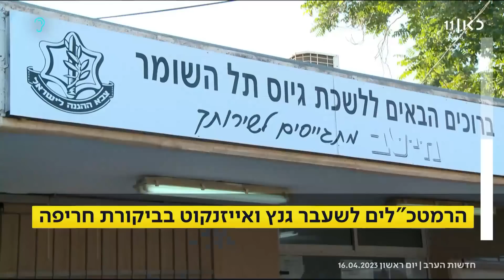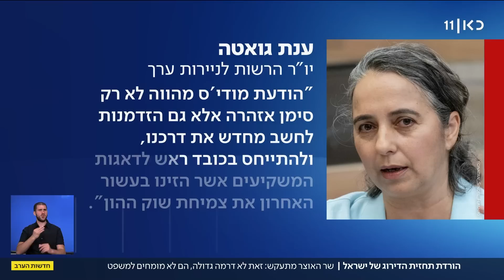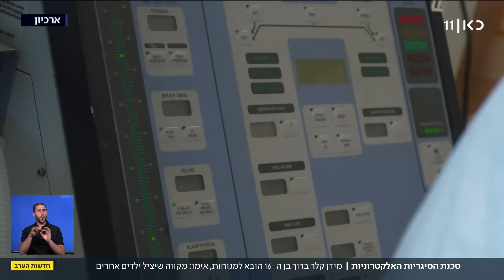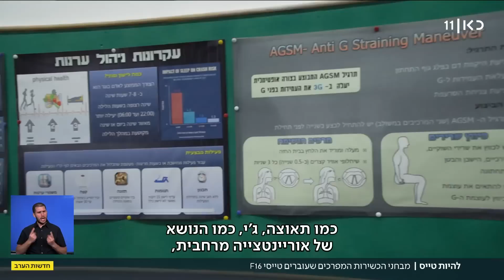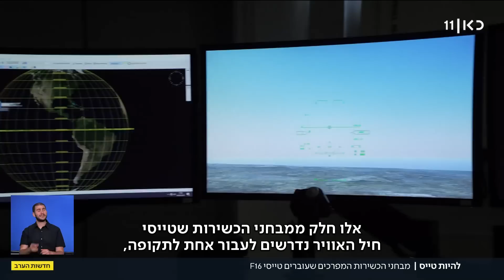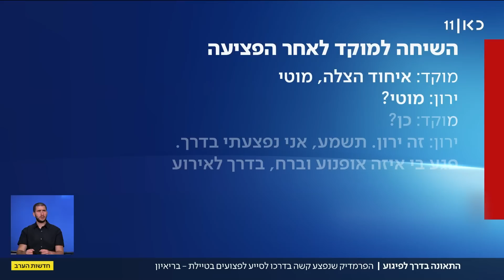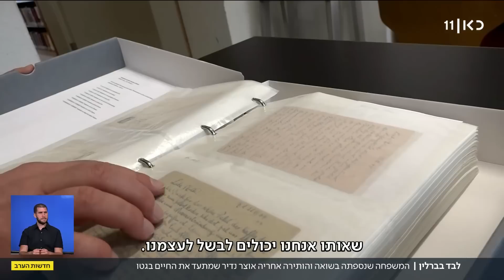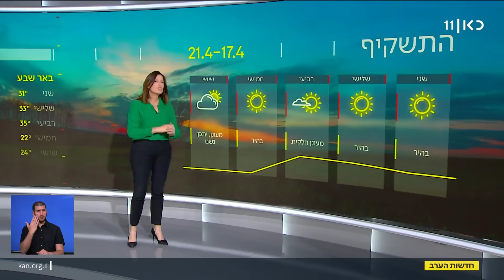חדשות הערב | 16.04.23: פרסום ראשון - אנשי נתניהו הציעו פסקת התגברות מיוחדת לחוק הגיוס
כאן חדשות | מהדורת החדשות המרכזית של כאן 11 עם נבחרת הכתבים והפרשנים של כאן חדשות. הפרסומים הראשונים, הכותרות החמות וכל הפרשנויות לצד כתבות מגזין ופינות קבועות